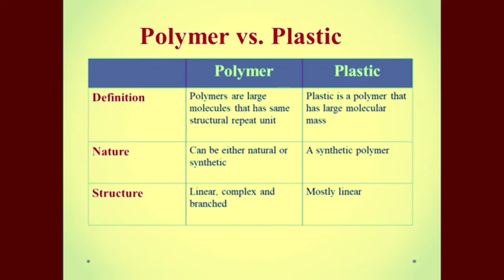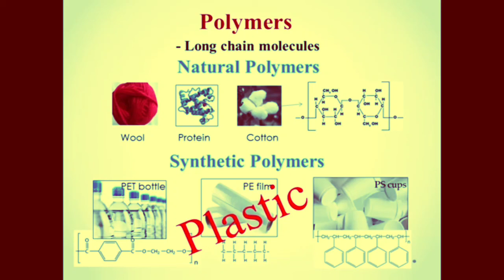Polymer Vs Plastic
Difference between Plastic and Polymer